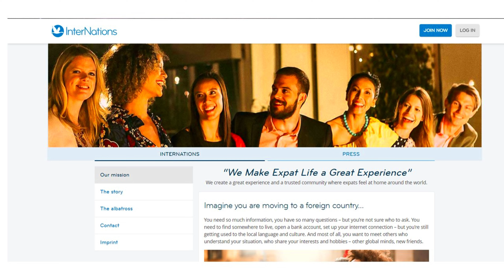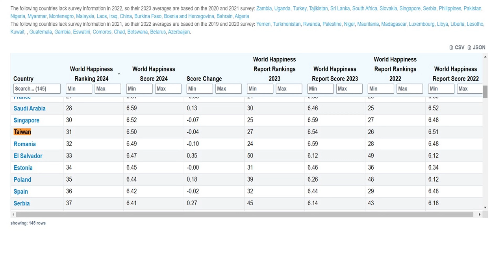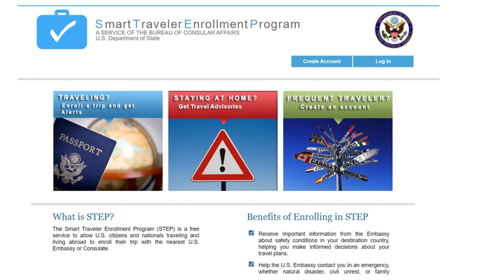Is It Safe For Expats To Come To Taiwan?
In today's video, we're discussing topics that expats want to know about relocating to Taiwan  including safety, culture, and more. Tune in to get the info you need.

TIMESTAMPS:
00:00 - 00:23 - Intro
00:24 - 01:27 - DATA For You
01:28 - 03:03 - MENTAL HEALTH Health For Expats
03:04 - 04:17 - What's CRIME Like In Taiwan
04:14 - 04:59 - Should You Be Concerned About EARTHQUAKES
05:00 - 07:13 - ATTACK on Taiwan